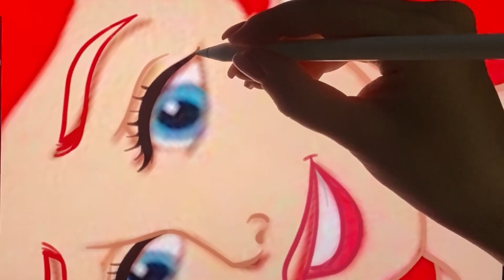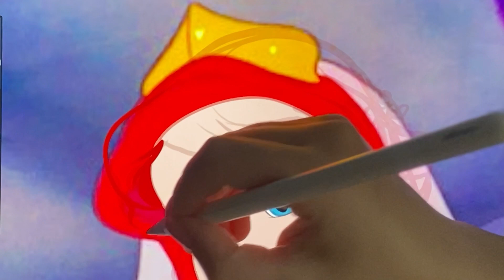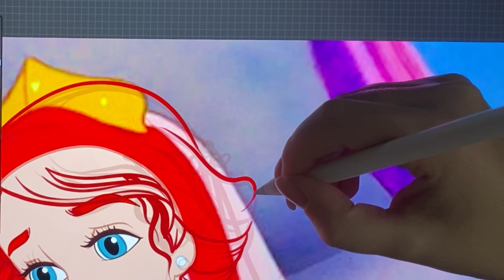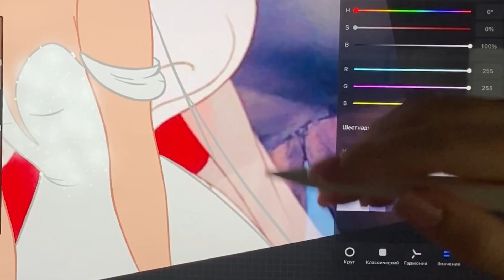Mermaid Ariel Transformation Into Bride | Disney Princesses Glow Up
Like and write a comment under this video. It makes me happy and inspired me to create new video!